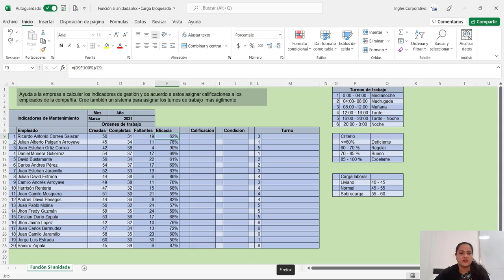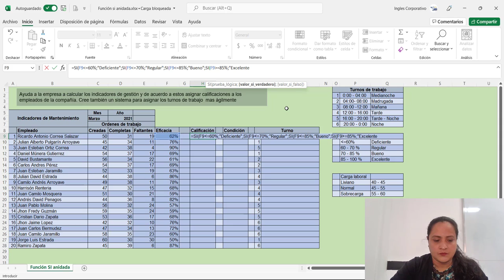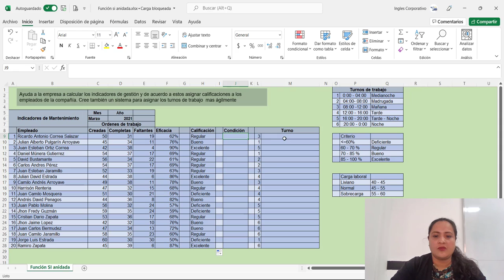Ingles Corporativo-Función SI anidada